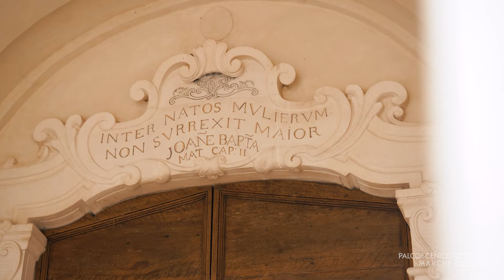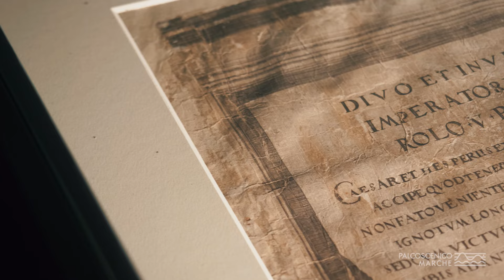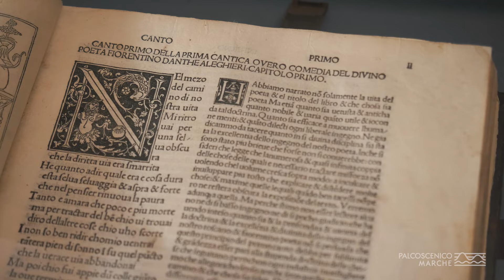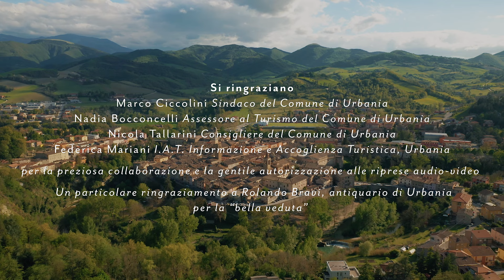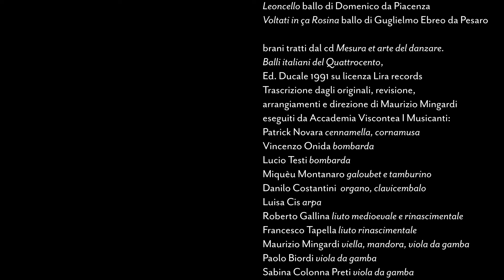Palcoscenico Marche - Il Barco e Il Palazzo Ducale di Urbania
Raccontiamo IL BARCO E IL PALAZZO DUCALE DI URBANIA
in compagnia dell'Ensemble di danza storica “Guglielmo Ebreo da Pesaro”
direzione di Enrica Sabatini con
Enrica Sabatini, ricostruzioni coreografiche, danza
Sara Benvenuti, danza
Mauro Biasiolo, danza
che esegue il programma “Leggeri passi che lo intellecto guida”, danze di corte del Quattrocento.
“Palcoscenico Marche” è una serie di brevi video girati in luoghi di particolare pregio artistico, architettonico o ambientale, per scoprire la bellezza di tesori nascosti della provincia di Pesaro e Urbino.
Luoghi - creati dall’uomo e dalla natura - che diventano “teatri” in cui si esibiscono protagonisti della scena musicale, coreutica e teatrale nazionale e internazionale, collegati al nostro territorio.
Il progetto è realizzato e promosso dalla Fondazione Cassa di Risparmio di Pesaro in collaborazione con Regione Marche, AMAT, Provincia Pesaro e Urbino, Ministero della Cultura.
Questo video è realizzato con la collaborazione di Comune di Urbania.